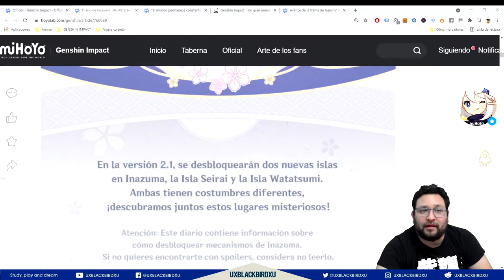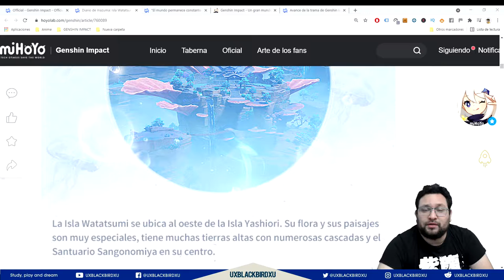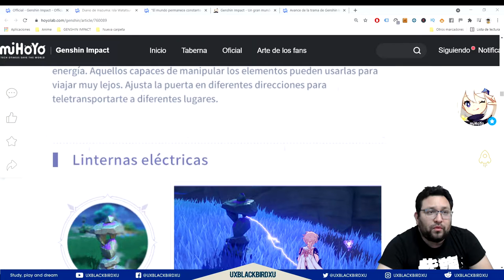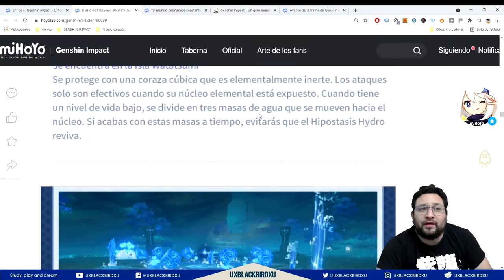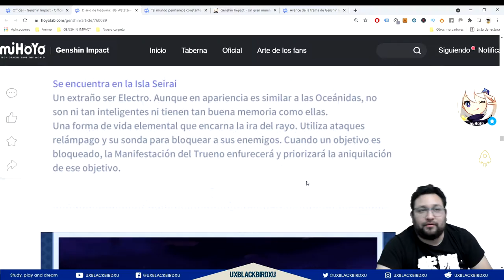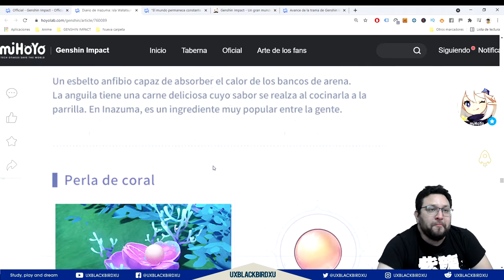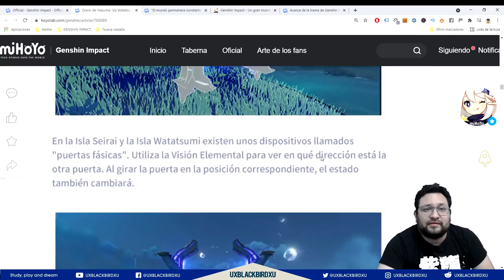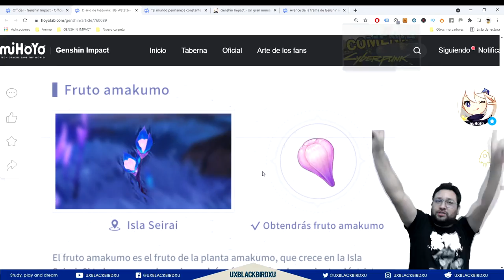DIARIO DE INAZUMA QUINTA EDICION 👈 ♓ | ⚡⚡ Genshin Impact ⚡⚡ | Isla Watatsumi y Seirei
Contenido Version 2.1 update!!!

0:00 Intro
0:44 Nuevas islas y Aviso Spoiler
1:40 Isla Watatsumi
2:48 Isla Seirei
4:20 Nuevos modos de juego
6:45 Nuevos monstruos
6:47 Hypostasis Hydro
9:07 Manifestacion del trueno
10:50 Los espectros
11:56 Nuevos materiales
11:59 Anguila
13:27 Perla Solar (kokomi material)
14:03 Frutos Amakumo (Material Baal y Sara)
14:27 Ayudame porfis por fis porfis!
15:12 Conclusion lo mas importante!!!

OH EKATE
banners mas nuevos (ohekate)